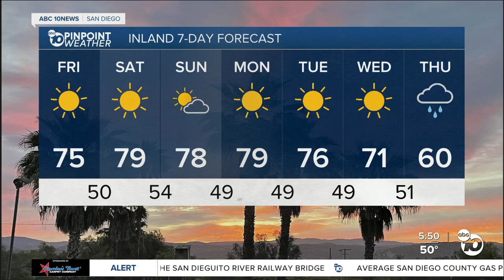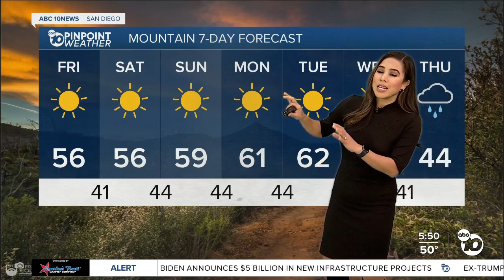ABC 10News Pinpoint Weather with Weather Anchor Vanessa Paz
San Diego's Weather Forecast for January 26, 2024: Plenty of vitamin D with a taste of Spring this weekend